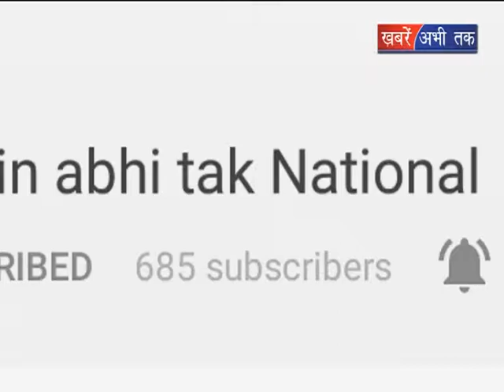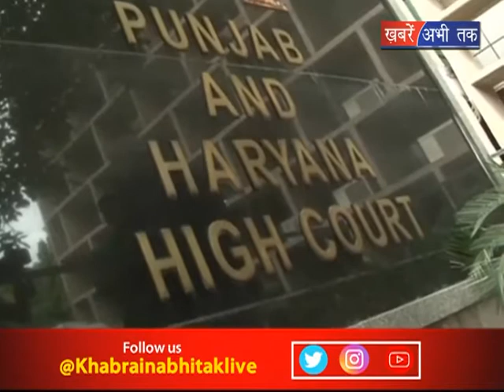बड़ी बात : हुड्डा सरकार की नियमन नीति रद्द || Khabrain Abhi Tak Live